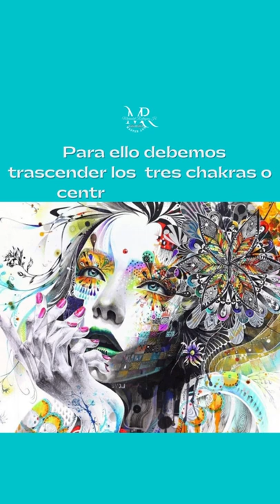parte2 Se puede tener un pensamiento y crear algo mas que una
Parte 2
   ¿Podemos enfocarnos en un pensamiento y crear algo más que una erección?
    La respuesta es: SI.
  Somos esencia creadora infinita.
   Para crear realidades majestuosas debemos tener un corazón alegre, y esto se logra con la apertura de cuarto centro de energía.
     Ahora ¿Qué son los Chakras o centros de energía? Son líneas de energía que se vinculan y se cruzan una con otras, contienen información, sostienen un nivel de consciencia, estos cruces, crean una energía densa, que es responsable de la coagulación de la materia.
    La apertura de los tres primeros centros de energía o chakras se hace necesario y esta se logra, trascendiendo la carga de información negativa que pueda albergar cada uno de estos ellos y subir la energía pura y limpia hasta el cuarto centro, el Chakra del corazón.
   Cuando estos tres primeros centros están totalmente abiertos, emiten energías al denominado campo áurico, que es eléctrico magnético y si, piensas en algo que tenga que ver con la consciencia cuerpo mente, está energía se mueve alrededor del cuerpo, (pero que no viaja) y facilita lo que necesitas. la energía que se guarda en el primer centro es una energía sexual muy poderosa, pero no es, hasta que permitas que se habrán esos cuatro centros para lograr el gran despertar.
     El cuarto Chakra es el centro del amor, cuya apertura permite que la glándula del timo genere un nuevo sistema inmunológico, es el centro de la juventud y longevidad se es joven y sin edad, se deja de vivir en carencia, tenemos consciencia de unidad, realizan creaciones majestuosas y se vive con un corazón alegre.
     Ahora la pregunta es ¿Desde qué centro de energía estamos vibrando? ¿Cuál es el centro que sustenta nuestro nivel de nivel de conciencia, en la que en este ahora estamos creando nuestra realidad?
        La buena noticia es; que podemos elegir en que frecuencia vibrar, para crea una nueva realidad en el ahora
Creaciones majestuosas
Centros de energía
istagram.@marisabelrodriguez.h
Tweteer.marisab74053599
Facebook .Marisabel Rodriguez H (Master ADN)